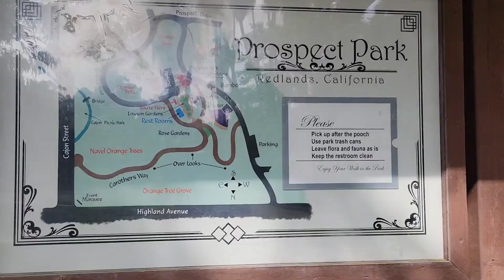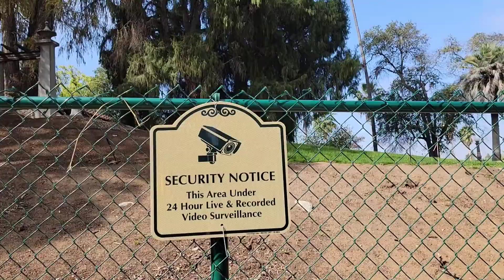Day 3 -$13.00 - Prospect Park, Kimberly Crest, and Ford Street Park! Lucy loved the 🐕 Park!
It os so Faaabulous hiking along the Orange Groves in Redlanda. So Fragrant! We had an Action Packed Day and only spent around $13.

1752 E. Lugonia Ave. 117-9